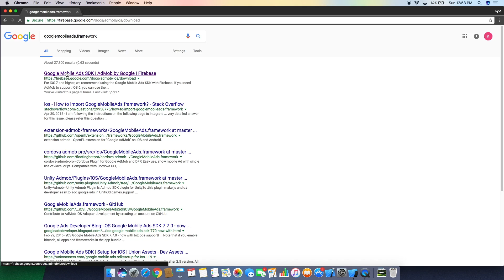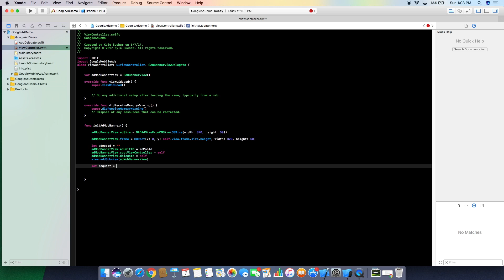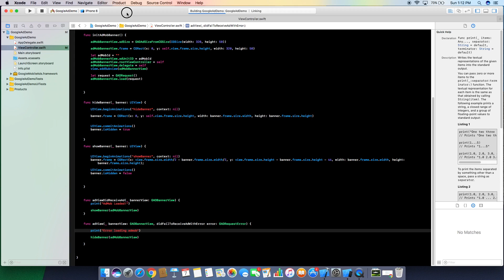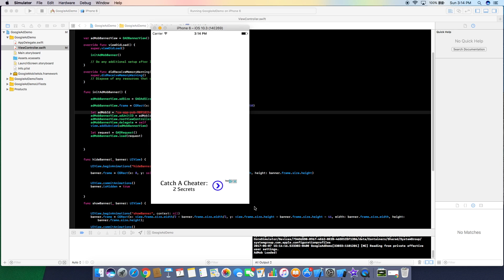HOW TO USE ADS IN YOUR APP || USING GOOGLE ADMOB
In this video we look at how we can implement ads into our app using Google AdMob. We use a banner style advertisement for this particular video.